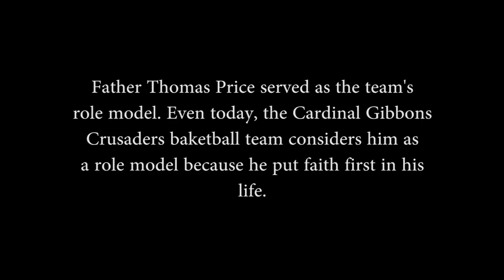Father Price Story/Father Thomas F. Price Basketball Classic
This is skit put together by Cardinal Gibbons Drama Students and the Digital Video Class. It has been filmed and edited by Billy Donnelly and John Zimmer. Special Thanks to Mr. Rogoisch and Mr. Curtis for their support.
Come support the Gibbons Basketball Teams as they play their games at the Old School on Western Blvd. for more information. All proceeds from the games will support the Cathedral building project.